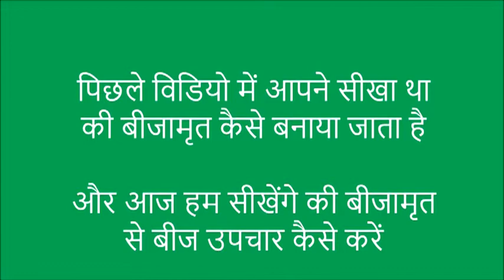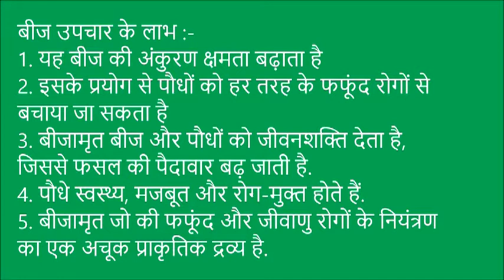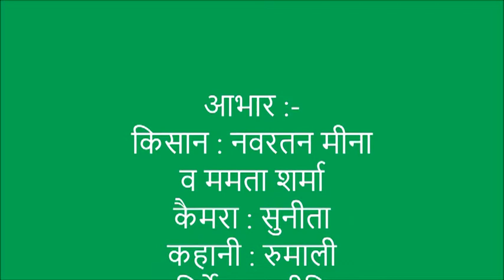Moongphali Ka Beej Upchar (Ground nut seed treatment)- Tonk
This video demonstrates the seed treatment of Ground nut seeds (Moongphali) with the use of Beejamarit and Trichoderma. It protects the plants from seed borne disease like fungal diseases and also increase the germination capacity of seeds. Beejamarit is prepared easily with the use of ingredients which are available at home. For more information and related videos visit us